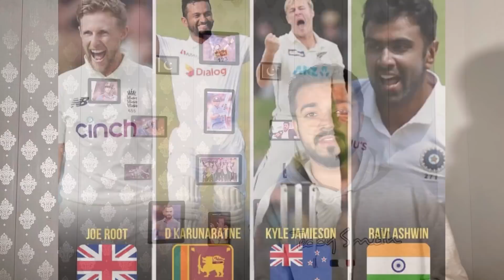My Test, ODI and T20 TEAM & PLAYER of the year 2021 || Ch waleed Rauf team of the year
In this video you’ll see my reaction
On 2021
You’ll see my review on best players of every format and best teams
So watch this video fully you’ll love it